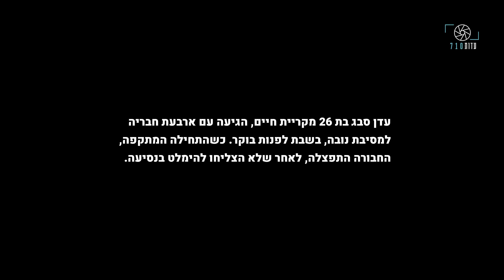מעדותה של עדן סבג: "המסיבה הזו ניערה אותנו. חזרנו עם לב גדול יותר. חזרנו עם קונטיינר גדול יותר"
עדן סבג בת 26 מקריית חיים, הגיעה עם חברים לפסטיבל נובה. כשהתחילה המתקפה, החבורה התפצלה. עדן הבינה כי היא נדרשת לבחור בעצמה ובהישרדותה. במהלך הבריחה היא הצטרפה לרכב חולף, ויחד הגיעו לטנק שעמד חשוף בשטח הפתוח. מסביבו כ-20 מבלים, שני שוטרים ושני חיילים. עדן, שמתחילת המסיבה לא הצליחה 'למצוא את מקומה' והבחירות שהובילו אותה, שילבו בין נסיונה כחיילת מג"ב לבין אינטואיציה פנימית, בחרה שם, בזירת הטנק, 'לעשות' עבודה אנרגטית. מזמנת בדמיונה כיפה לבנה המגינה עליה ועל סביבתה, ממלאת חורים שנפערו בה ומרגיעה את אלה שלצידה. לאחר כשש שעות, חולצו לתחנת משטרת אופקים. מתוך החבורה של עדן, שלוש חזרו לְבֵיתָן. כל המבלים שהתקבצו באזור הטנק שבו בשלום.

ראיון, צילום ועריכת וידאו: יעל לב
עריכת תוכן: דורית סדינסקי-ליאור